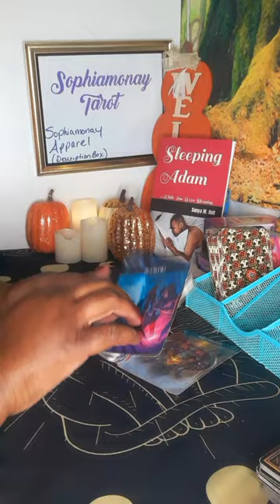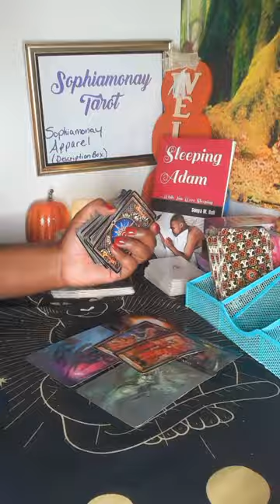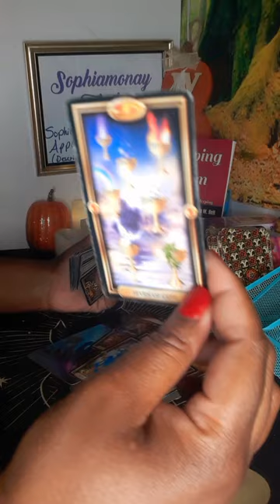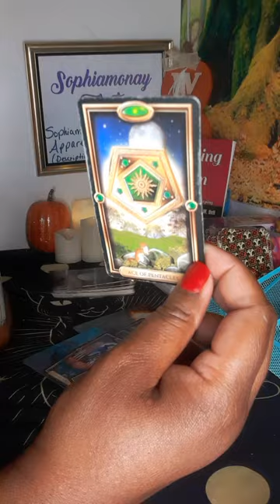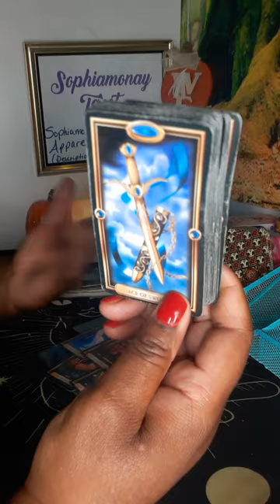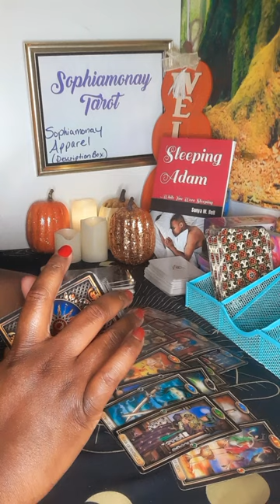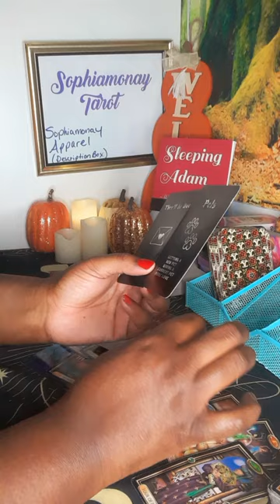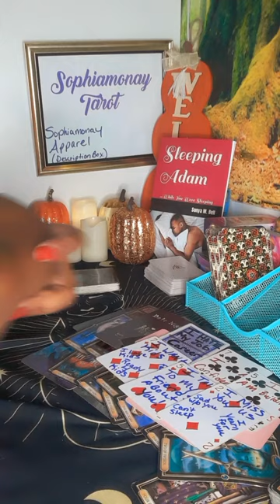CAP SINGLES💕THEY'RE REALLY YEARNING FOR U💋 AFRAID THEY MIGHT LOSE U!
~🕯️SOPHIAMONAY TAROT🕯️~